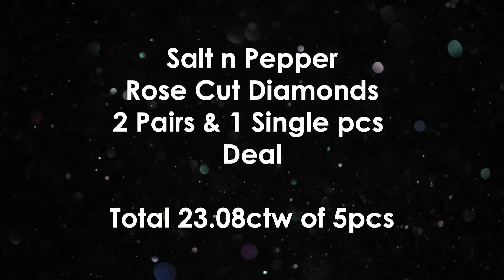23.08ctw of 5pcs Salt n Pepper Natural Diamond Rose Cut Wholesale Deal 09-0001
Lot No. 09-0001

Wholesale Deal

Natural Salt and Pepper Diamonds

23.08ctw of 5pcs
( 2 pairs and 1single pcs )